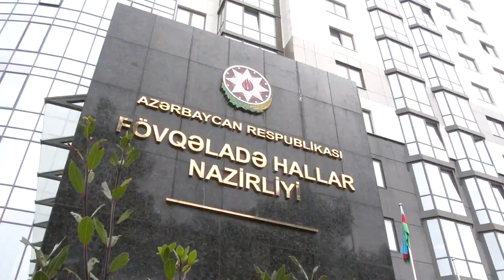FHN reydlər keçirib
FHN Bakıda reyd keçirib, binaların yaxınlığındakı süni maneələr aradan qaldırılıb